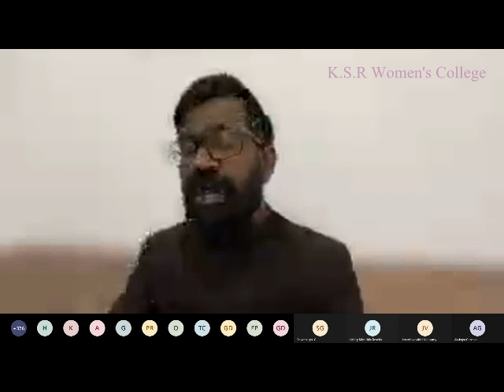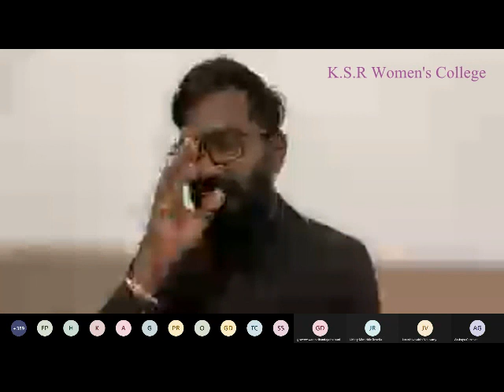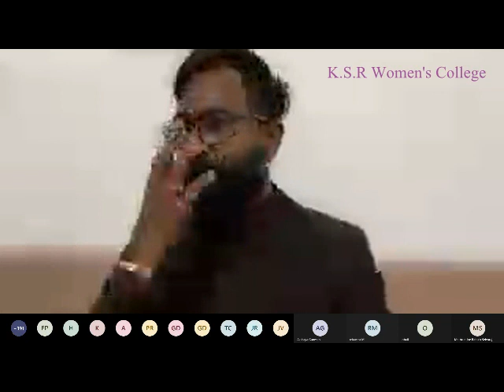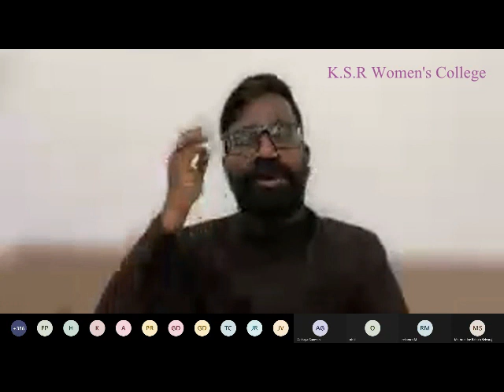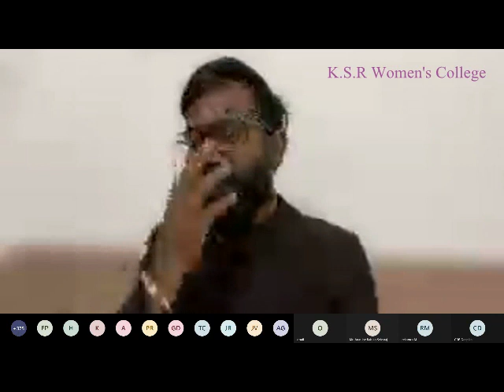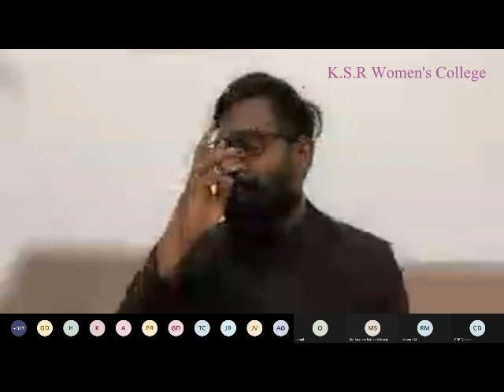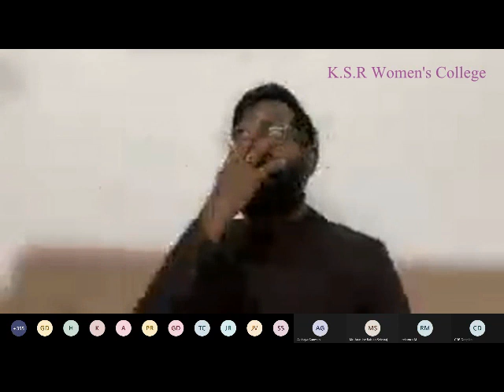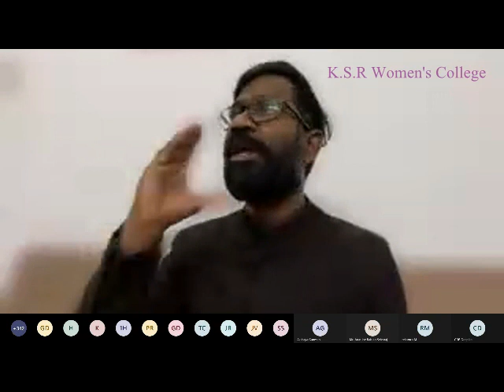Self Discovery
Webinar by | Mr. Nandhakumar IRS | Additional Commissioner of Income Tax